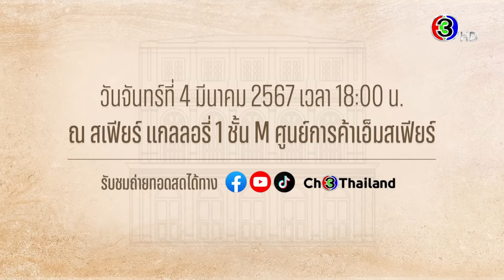เปิดมนต์เสน่ห์แห่งความทรงจำจาก “สุภาพบุรุษจุฑาเทพ” สู่ “ดวงใจเทวพรหม” | 3Plus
เปิดมนต์เสน่ห์แห่งความทรงจำจาก “สุภาพบุรุษจุฑาเทพ” สู่ “ดวงใจเทวพรหม” ในงาน
“The Enchantment of Dhevaprom”

🌟พบทีมนักแสดงจากละครชุดดวงใจเทวพรหม ทั้ง 5 เรื่อง
“ลออจันทร์” นำโดย กลัฟคณาวุฒิ และ
“ขวัญฤทัย” นำโดย ไมกี้ปณิธาน และ
“ใจพิสุทธิ์” นำโดย เทศน์ไมรอน และ
“ดุจอัปสร” นำโดย กองทัพพีค และ
“พรชีวัน” นำโดย เก้านพเก้า และ

📢พร้อมการเปิดตัวโปรเจกต์สุดพิเศษแห่งปี!! จากพวกเขาทั้ง 10 คน

📌จันทร์ที่ 4 มี.ค. 2567 เวลา 18.00 น. ณ สเฟียร์ แกลลอรี่ 1 ชั้น M ศูนย์การค้าเอ็มสเฟียร์
รับชม Live ได้ทาง Facebook, YouTube และ TikTok Ch3Thailand ตั้งแต่ 18.00 น. เป็นต้นไป